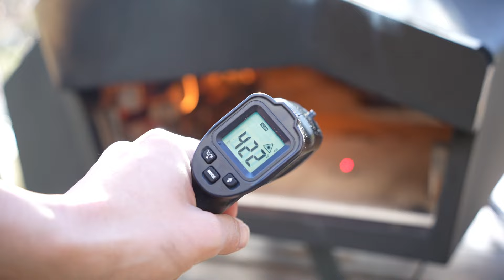【必見】作りすぎたピザ生地をピザクラストにして冷凍する方法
ピザ生地を作りすぎて困ったことはありませんか？
しかもすでに発酵させた後に余ってしまった。。。
そんな時は少し焼いてピザクラストにして冷凍することができます。

ピザ窯使って美味しい料理ご紹介しています。